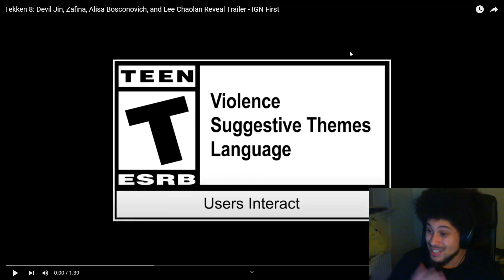HE GOT THAT SEPHIROTH SAUCE